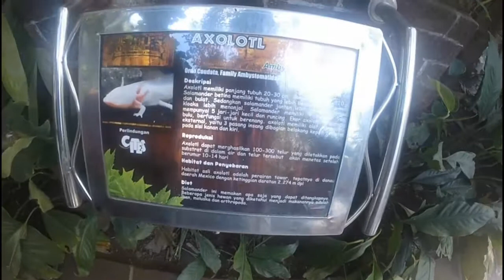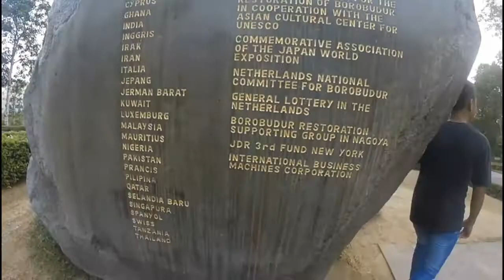Jalan Jalan Jogja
jogja kota yang pas buat liburan keluarga